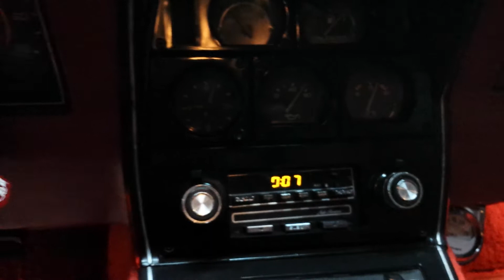1980 CORVETTE 406 SOLID ROLLER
1980 Corvette Paint by KUSTOM CREATIONS Sterling Heights Michigan.